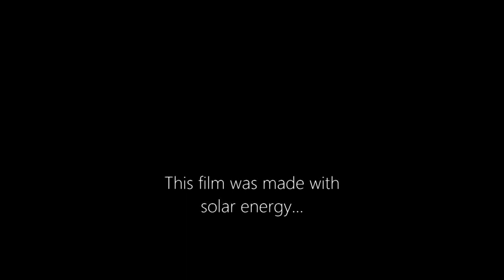"As It Should Be" - Michael Monroe promotes solar energy for MN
"As It Should Be" by Michael Monroe
Debra Mueller Management
Directed by Sam Wagner
Michael Monroe and Sam Wagner work together to promote solar energy as a viable energy option for Minnesota.